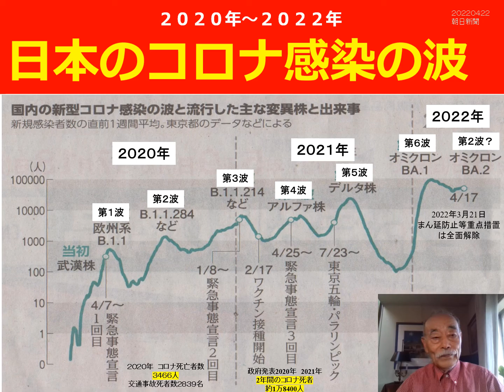２０２２０４２２ 日本のコロナ感染の波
2020年の中国・武漢発のコロナ感染が始まってから２年以上が過ぎました。
その間に、感染の波は第６波までありました。
次回の波が来ると、７回目になりますが、来ないことを願っています。

緊急事態宣言も３回、発令され、国民生活・経済は大打撃です。